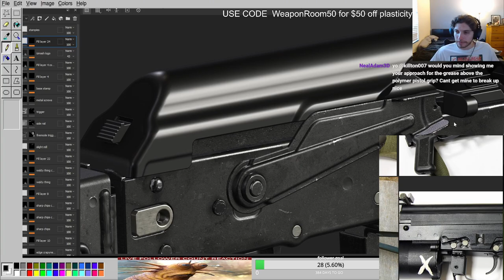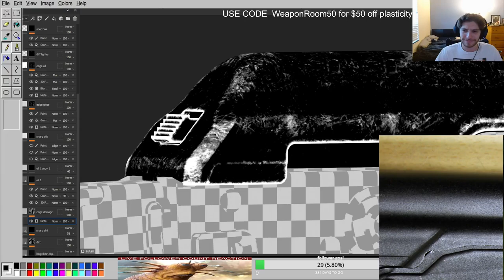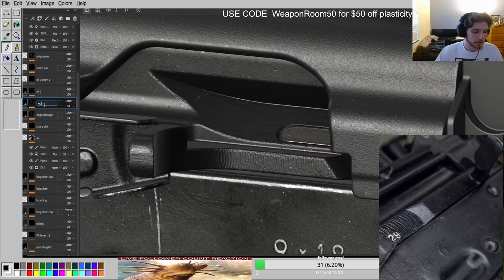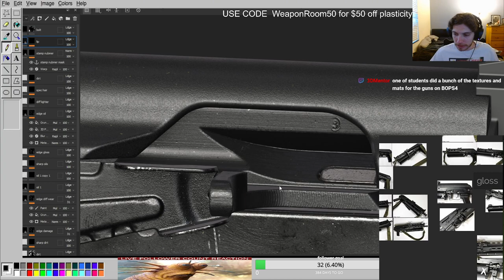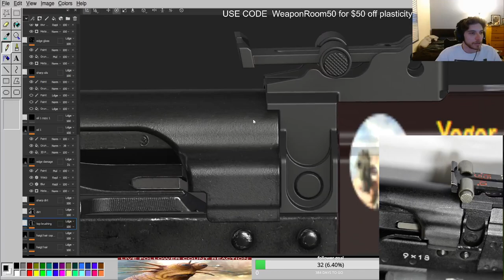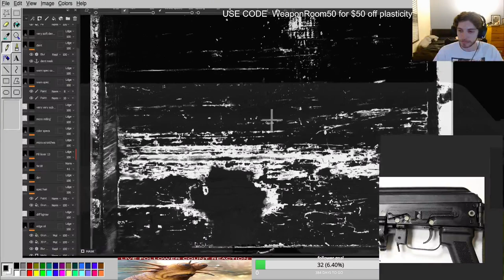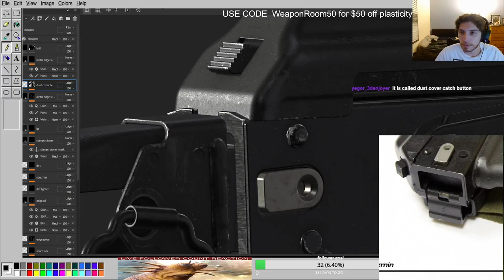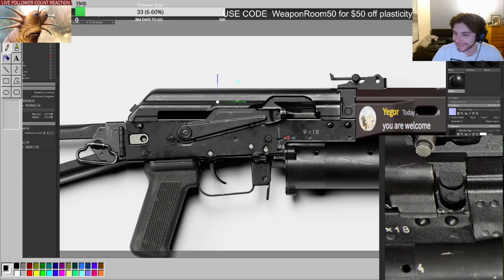PP Bizon texturing PART 4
WARNING: This is an unedited twitch vod that includes us talking about off topic things and me singing to DMCA'd music. Sorry in advance.

Here is my discord server where we provide professional feedback and advice to weapon artists (and hardsurface artists):